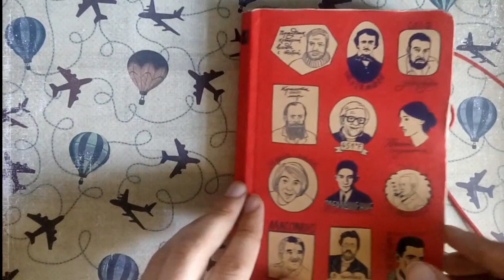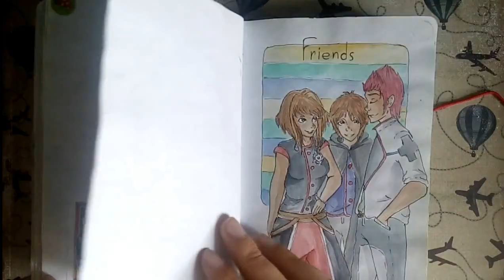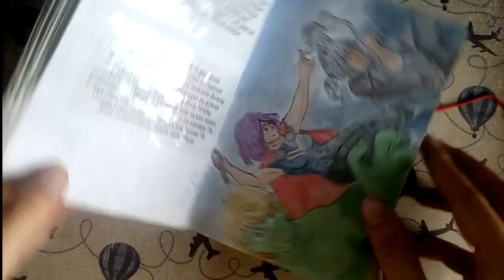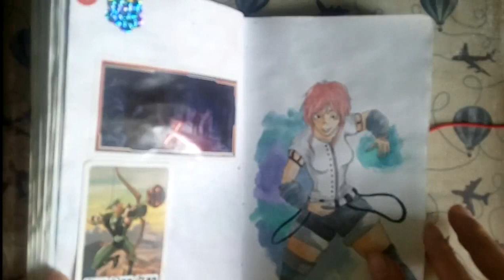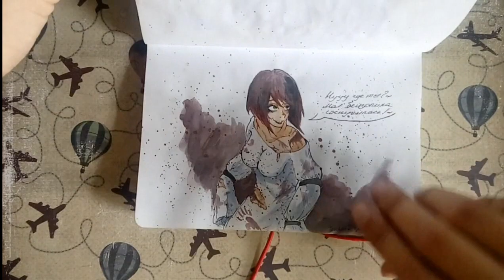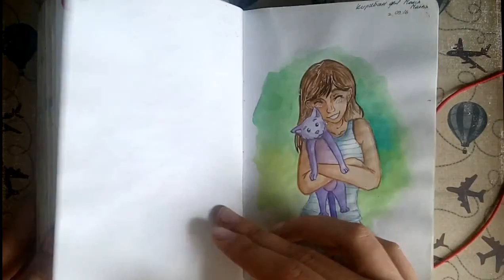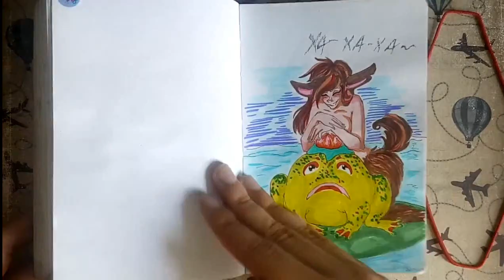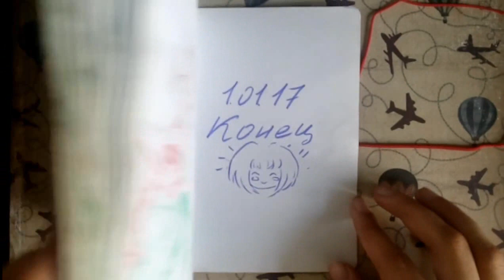Обзор скетчбука коротышки (16.07.2016)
Это довольно древний скетчбук, но почему бы и не поделится тем как я рисовала раньше хе